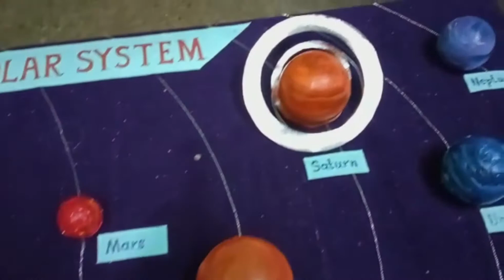The Solar system drawing || Drawing solar system step by step for kids || solar system model